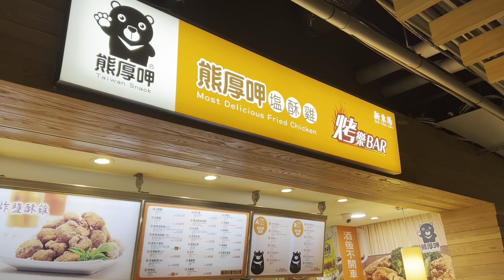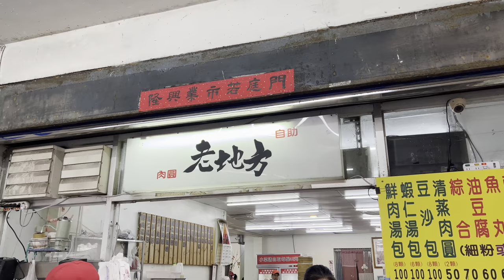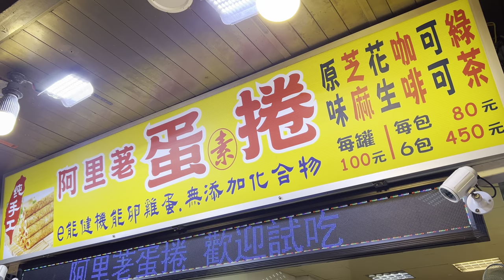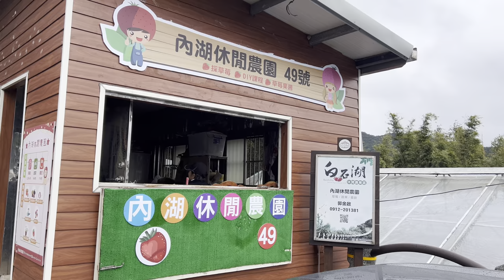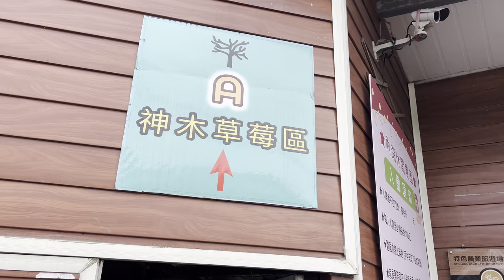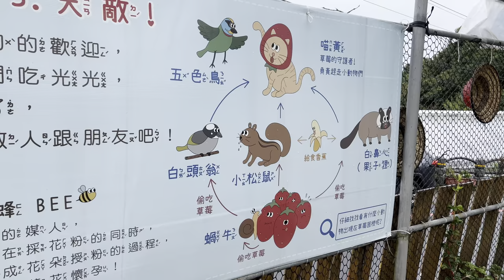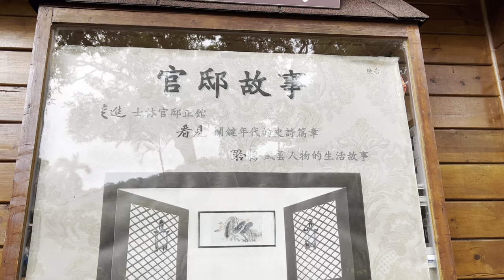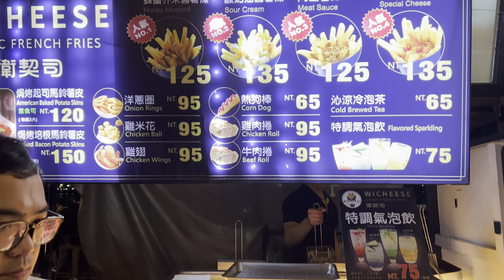taiwan vlog pt. 1 🇹🇼 | strawberry picking, street markets, what we ate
hellooo am back with another travel vlog, this time to taiwan :)